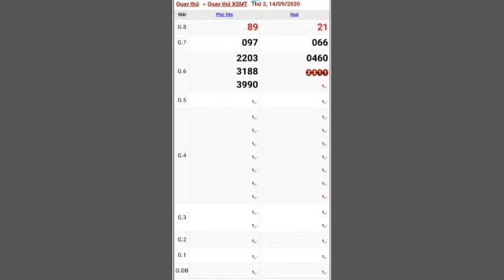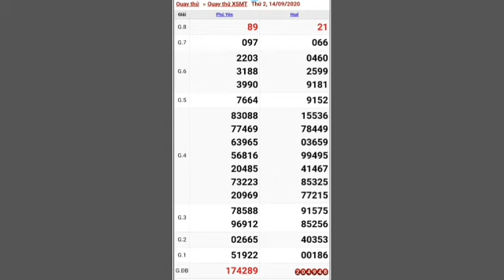QUAY THỬ DỰ ĐOÁN KẾT QUẢ XỔ SỐ MIỀN TRUNG NGÀY 14/9/2020